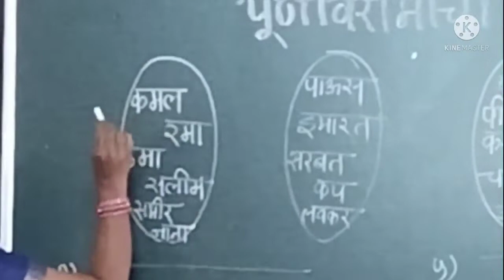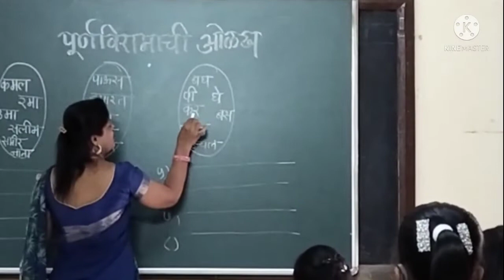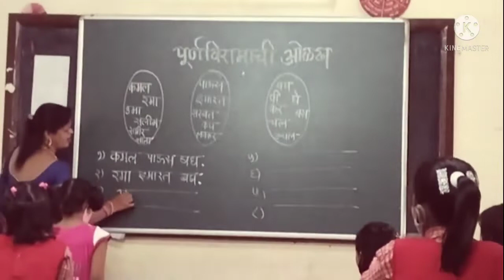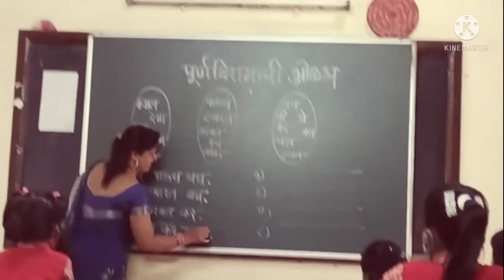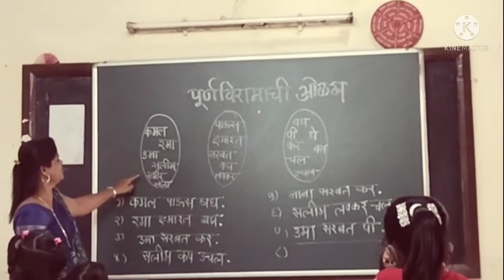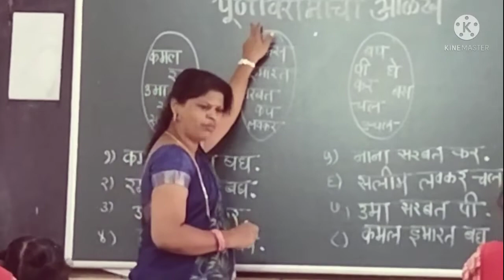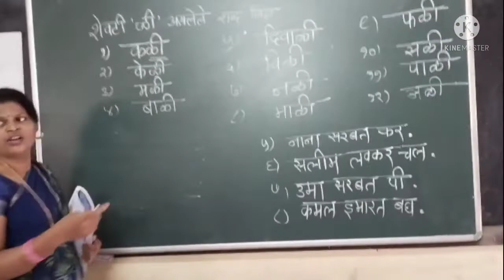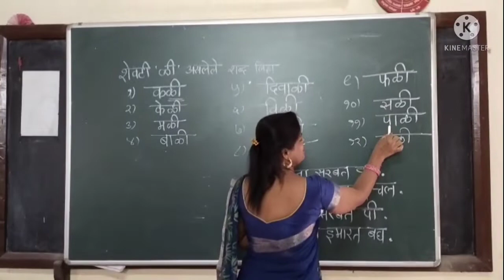इयत्ता पहिली, विषय मराठी,,पूर्णविरामाची ओळख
इयत्ता पहिली
विषय मराठी
पूर्णविणाची ओळख
गीतांजली गंगाधर साळवी
BADed
को ए सो वा गो गा प्राथमिक शाळा
महाड रायगड